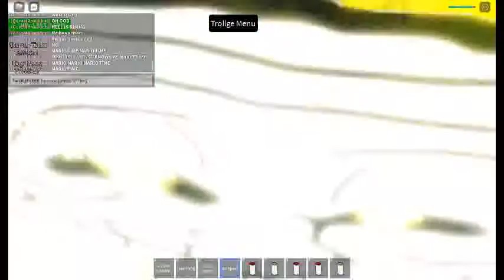MARIO TIME MARIO TIME (Trollge universal incident)